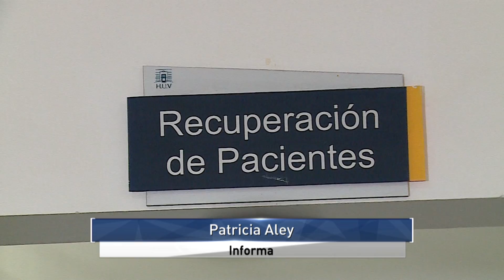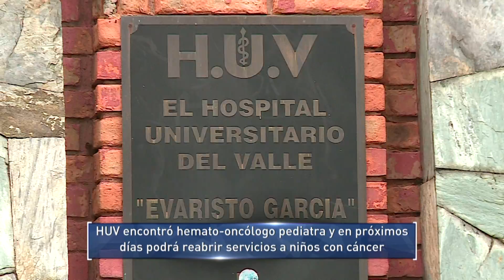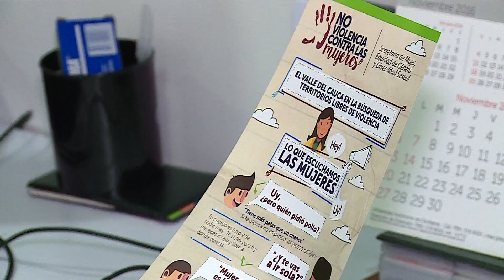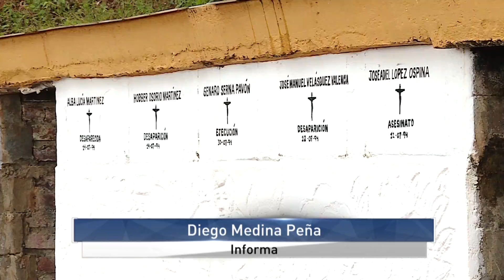Informativo Gobernación del Valle-Octubre 6 de 2017